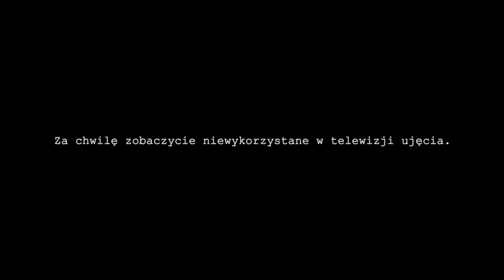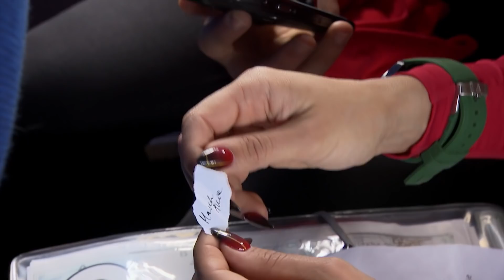FIT LOVERS w AMERYKA EXPRESS ! ⚠️*usunięte sceny !* / odc.3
👍 80.003 ŁAPEK i walczymy o kolejny odcinek !🤣amerykaexpress
Napisz koniecznie który moment w programie Ameryka Express podobał Ci się najbardziej oraz oczywiście:

Nasz Instagram ►  @fit.lovers
Instagram Pameli ► @pamelastefanowicz
Instagram Matta  ► @mattmeknife